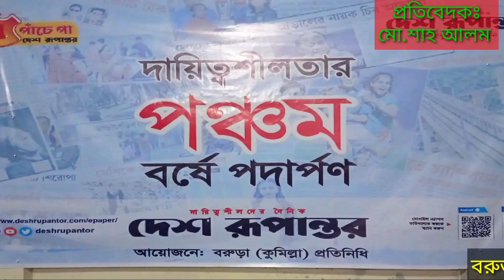দৈনিক দেশ রূপান্ত পত্রিকার চতুর্থ বর্ষপূর্তি উদযাপন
ভিডিওটি কুমিল্লা জেলার উপজেলার বরুড়া প্রেস ক্লাব হতে ক্যামেরা বন্দি করা। এসময় উপদে ছিলেন দৈনিক দেশ রূপান্তর পত্রিকার বউরা প্রতিনিধি সুজন মজুমদা, বরুরা প্রেস ক্লাবের সভাপতি মোঃ আবুল হাসেম, উপজেলা প্রেসক্লাবের সভাপতি সলিল রঞ্জন বিশ্বাস, বউরা থানার অফিসার্স ইনচার্জ ফিরোজা হোসেন, উপজেলা গণস্বাস্থ্য প্রকৌশল এর কর্মকর্তা এন এম শামীম সহ বরুড়া উপজেলার সাংবাদিকবৃন্দ